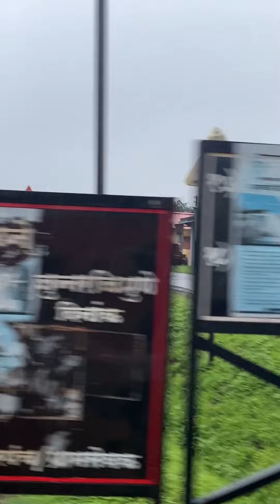माझ्या मामाच खूप जुन्या पध्ततीच घर🏘️ निसर्गरम्य अस गाव🌳🥰 साध राहणीमान खुप माणुसकी♥️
best place to visit near pune
rain in Village
गावातली घर

Shubhangi Randive
From:- PUNE